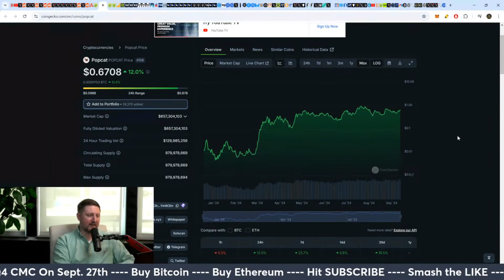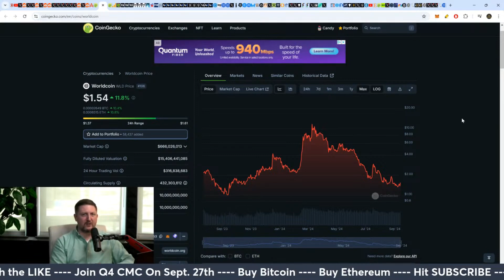Meme Coin Alert: Can It Break $1 and Hit All-Time Highs?